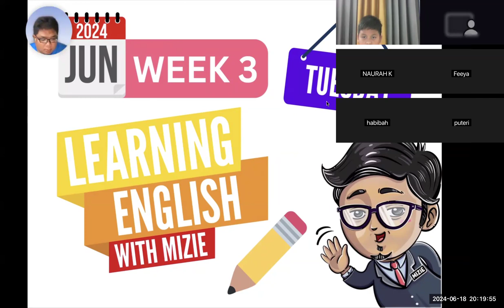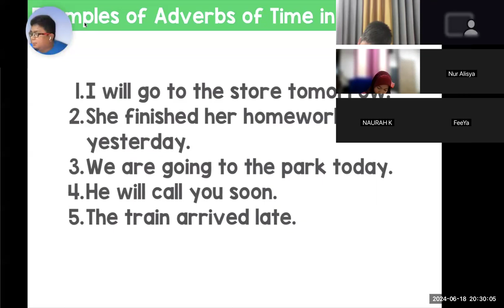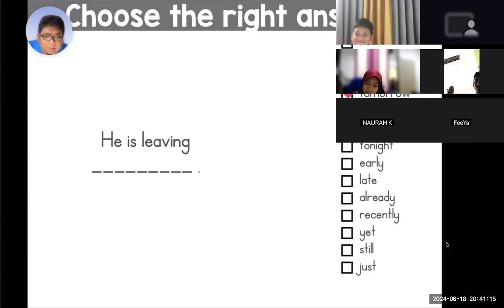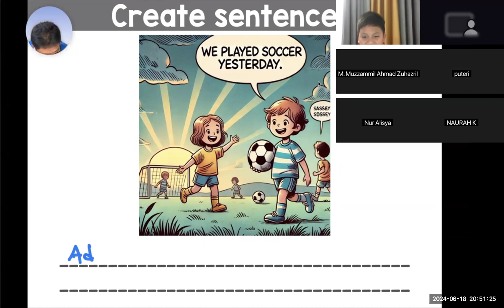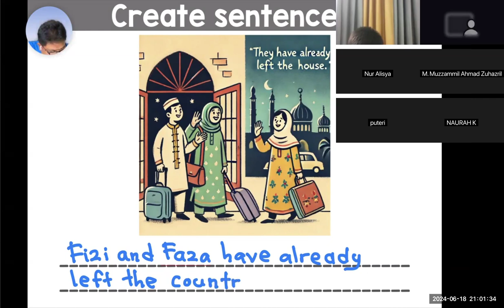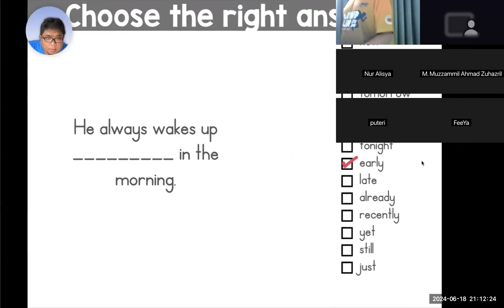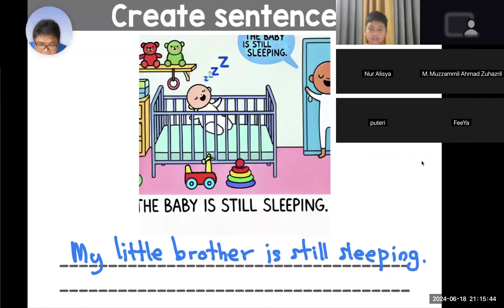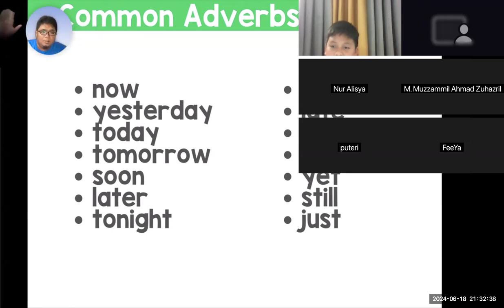GRAMMAR - ADVERBS OF TIME | ONLINE LEARNING ENGLISH WITH MIZIE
FOR ALL ENGLISH LEARNERS.

TUESDAY AND THURSDAY CLASS.

GRAMMAR - ADVERBS OF TIME